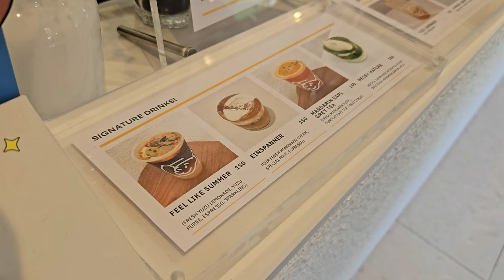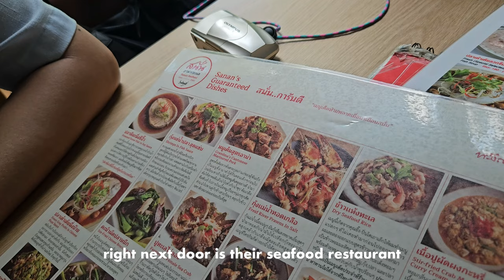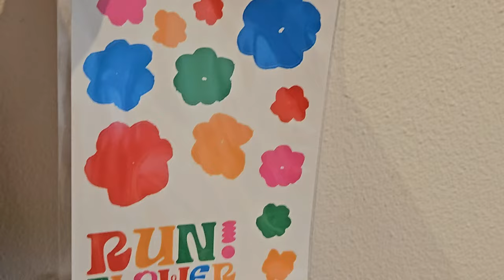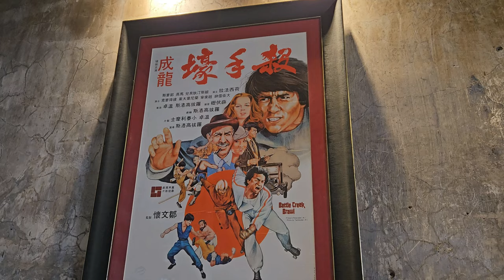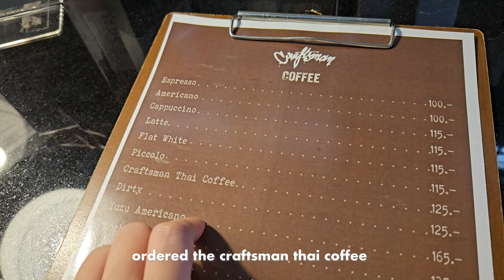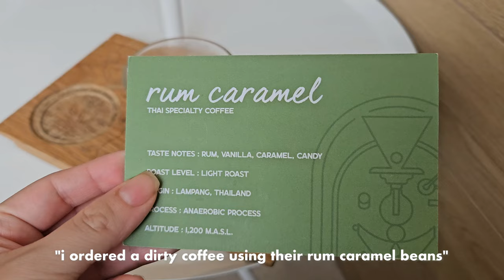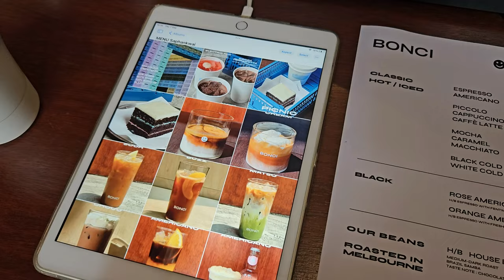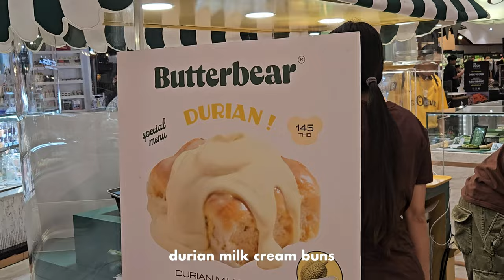Bangkok Cafe Vlog 🇹🇭 Aesthetic Cafes in Bangkok, Cafe Hopping, Coffee Shopping Haul, Thailand 2024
Planning a trip to Bangkok? Add these must-visit cafes, coffee roasteries and bake shops to your next Thai travel itinerary!

We go cafe hopping through some of the best (and most aesthetic) cafes in Bangkok! From futuristic coffee roasters to riverside cafes to traditional family run shops that have been serving Michelin Thai sweets and desserts for decades.

Our list of the best cafes in bangkok:
Sanan Bakery
Rolling Roasters
Bijoux de Beurre
Greyhound Cafe
.5 Coffee
The Craftsman
Thong Sweet
Bay Aree
Nana Coffee Roasters
Niwo Blue Stand
Bonci
Ports
Flowers in the Mist
5 a.m.
Kor Panit

00:00 Introduction
00:15 Sana Bakery
02:14 Ports
03:23 Chao Praya Boat Ride
04:20 Flower Market
05:03 Flowers in the Mist
06:25 5 a.m. Soy Milk
06:59 Kor Panit's Mango Sticky Rice
07:23 .5 Coffee
07:59 Craftsman Roastery
09:02 Thong Sweet
09:39 Nana Coffee Roasters
10:35 Bay Aree
11:03 Niwo Blue Stand
11:38 Bonci
12:21 Rolling Roasters
12:50 Bijoux de Beurre
13:20 Emquartier Desserts